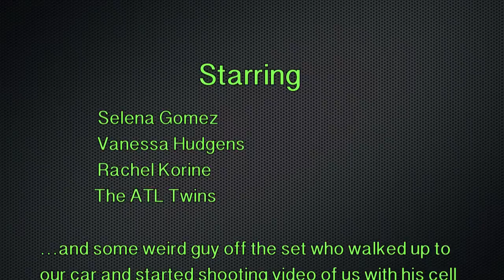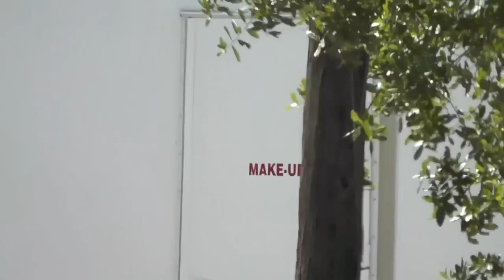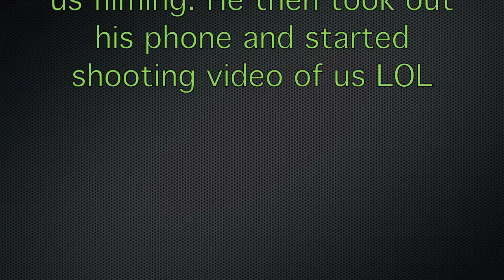SELENA GOMEZ - SPRING BREAKERS MOVIE PAPARAZZI FOOTAGE - SARASOTA FL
We were leaving the beach today and on the way home ran into a few SPRING BREAKERS MOVIE FILM CREW trucks. We followed them home to Sarasota and they were filming right next to where we go to school!